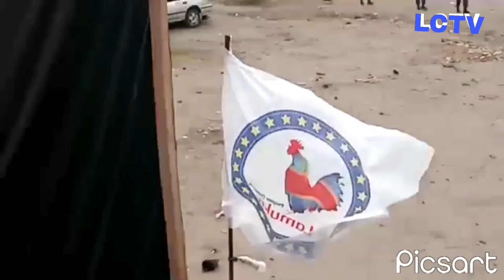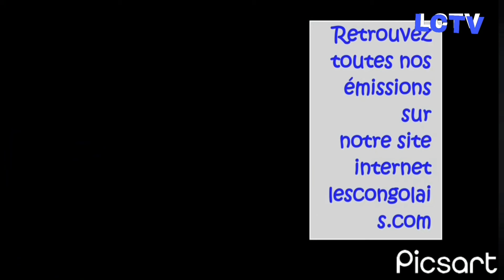Siège du PARTiE Politique ECiDÉ de Martin FAYULU, Masacré par les Militant du PARTiE Politique UDPS